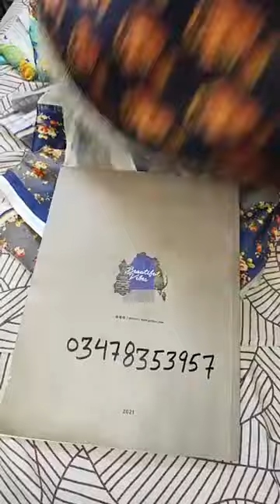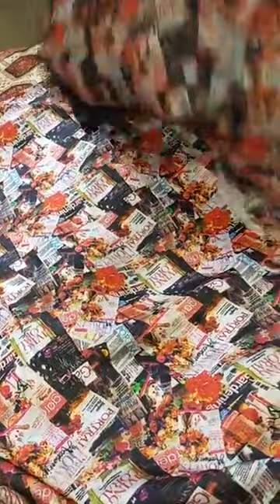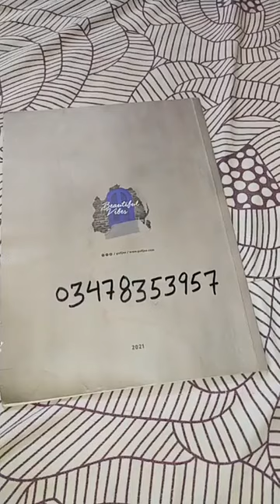newarrival2022 Aimanminal silk shirt dupatta silkcollection wintercollection stylodressing